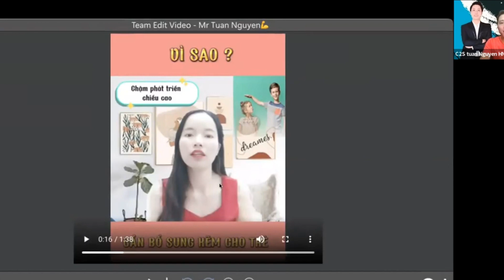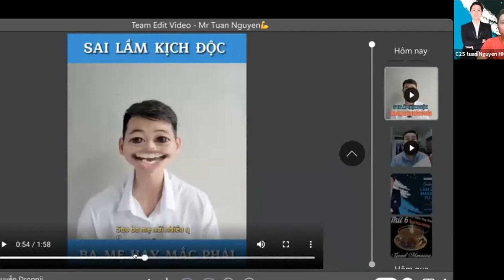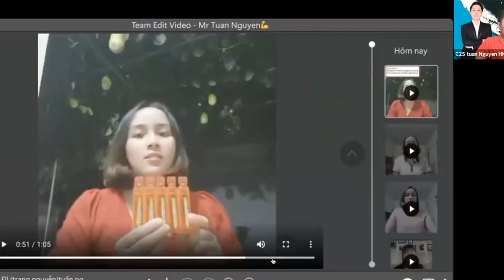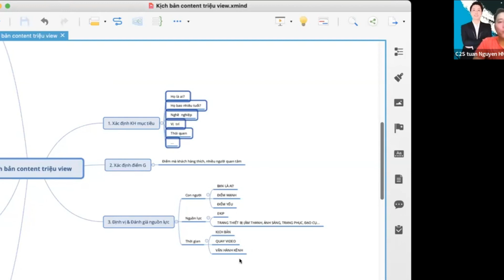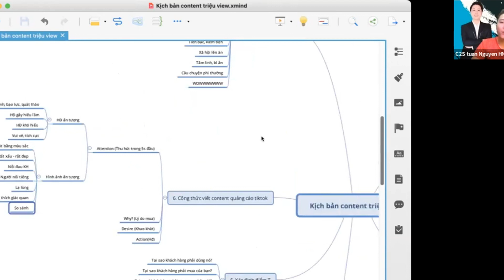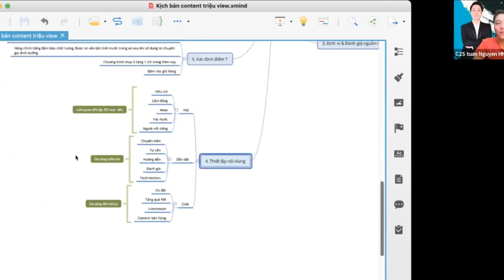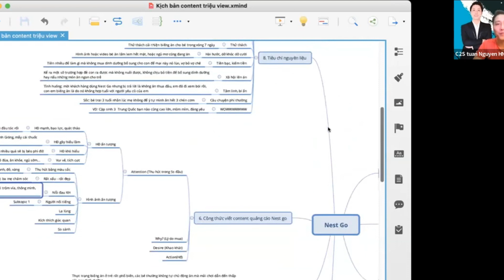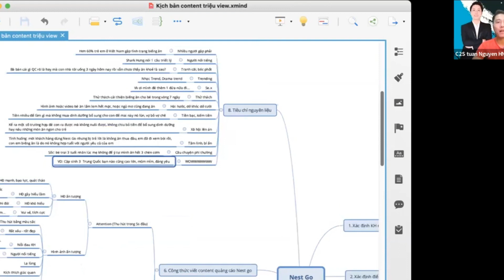Phần 4 - Làm video marketing từ a - z